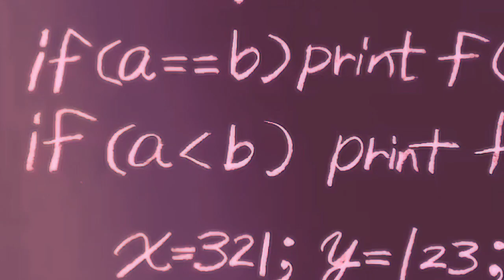zilo sage - alone at 5am [AMV] (Prod. discent)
💕 support him 💕

💕 lyrics 💕

It’s 5am... and I just feel so alone

It’s 5 am and I have no one
Momma wanna ask me about my life , like where I’m going , but I don’t know...

(I know your afraid , even if you learn to hide it)

Wasn’t enough for you
Couldn’t you tell the way I looked in your eyes
That I f*cking adore you
Ain’t been sleeping the way I’m supposed to
Ain’t been eating the way I’m supposed to
Everything just made the most sense to me
Back in those days when I used to hold you...